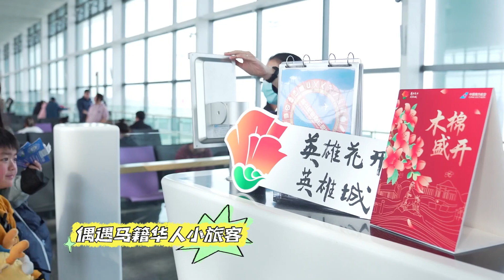Poetry in the Sky: Captain Ma Baoli’s Aerial Poetry Session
Experience a unique journey with Captain Ma Baoli, the champion of the 2023 Chinese Poetry Conference, as he brings poetry to life at an altitude of 10,000 meters.